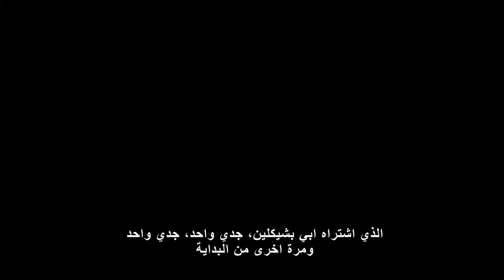טקס יום הזיכרון - כתוביות ערבית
טיוטא